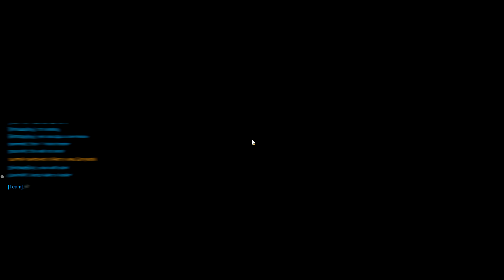Overwatch comp S8 placements 4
Overwatch competitive season 8 placement matches: match 4 - Dorado.